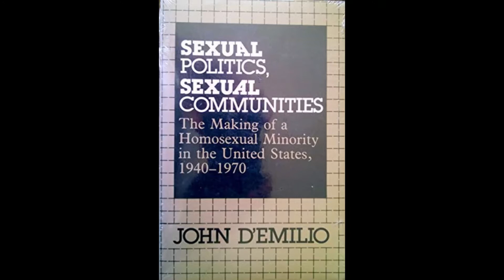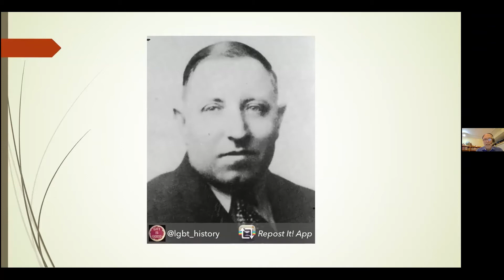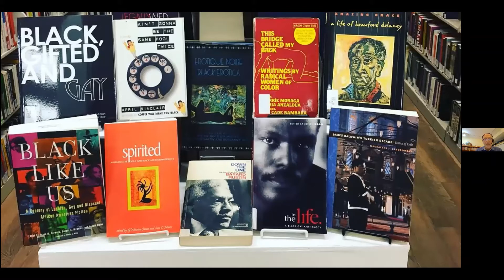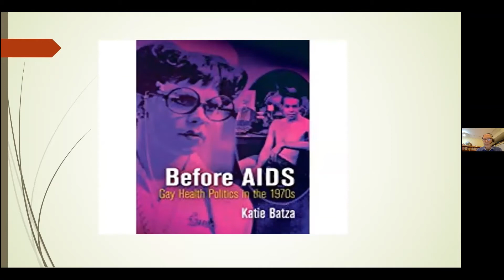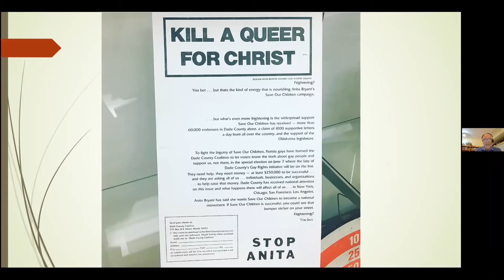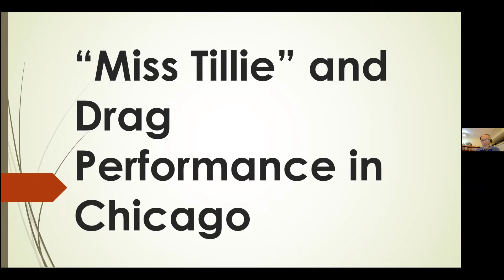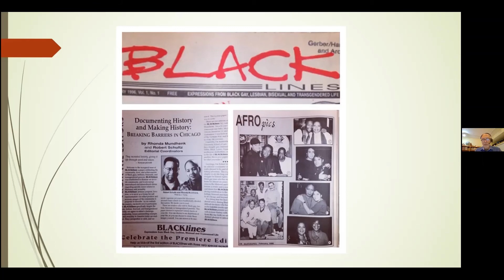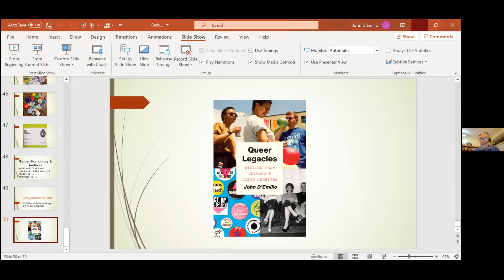October 2021 Thrive with Pride: Chicago's LGBT+ History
Thrive with Pride from AgeOptions is an inclusive online space for LGBT+ older adults and those who care for them. This video is a recording of our October 2021 event, featuring John D’Emilio, PhD, presenting on Chicago’s LGBT+ history. The live event included a lively Q&A, which was not recorded. Read below for information on how to join us next time, or see our

Please help us by filling out this brief survey on our program - your answers will anonymous and it will take less than 5 minutes

The Gerber-Hart Library and Archives website, which includes virtual exhibits, and all you need to plan an in-person visit is

You can also follow Gerber-Hart on social media for some great photos and historical facts. They are on Instagram and Facebook @gerberhart

John D’Emilio’s latest book is based on research from Gerber-Hart. ‘Queer Legacies: Stories from Chicago’s LGBTQ Archives’ is out now, and available wherever books are sold. Read more about it and purchase the book

Thrive with Pride cafes are held on Zoom on the fourth Tuesday of every month. Please join us for our next monthly event on November 23, 2021, when we will be hearing from Michael Stone, legal director of the Center for Disability and Elder Law. Mr. Stone will present on the advanced planning documents ever LGBT+ older adult needs, as well as resources available through the Center to help you plan ahead to protect yourself, your loved ones, and your assets.

Or dial (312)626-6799 and enter ID 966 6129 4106 at prompt.
This event is free and open to all;  no registration is required.